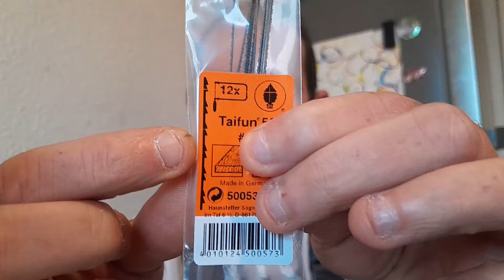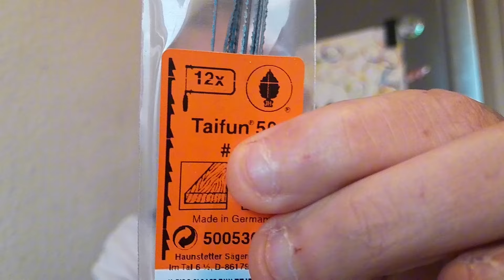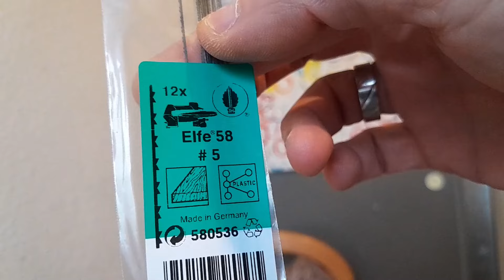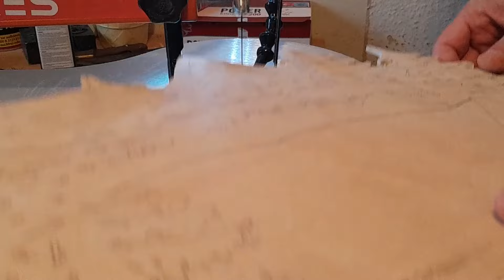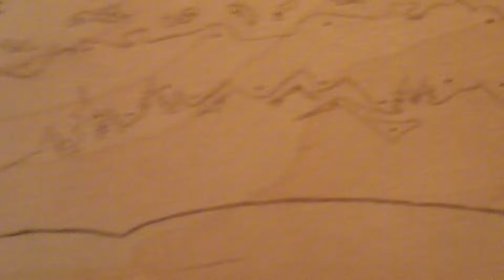Schwibbogen selber bauen-1/2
moin zusammen,

heute kamen die neuen sägeblätter welche ich bestellt hatte und ich habe die von pegas getestet und bin wirklich begeistert.
wie sie funktionieren seht ihr in diesem teil meiner reihe vom schwibbogen bau.